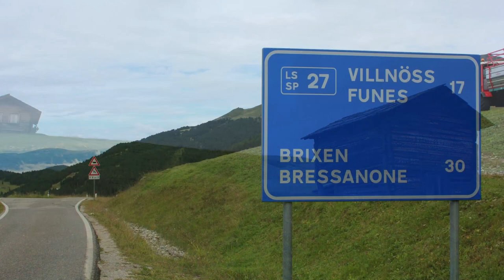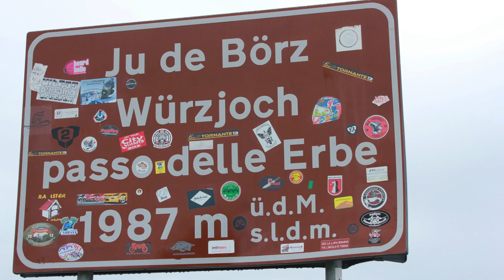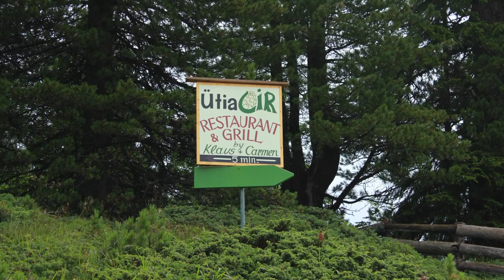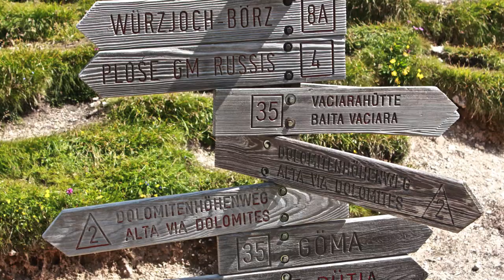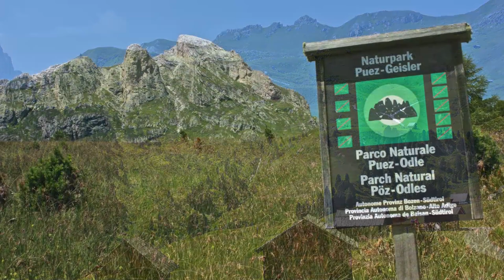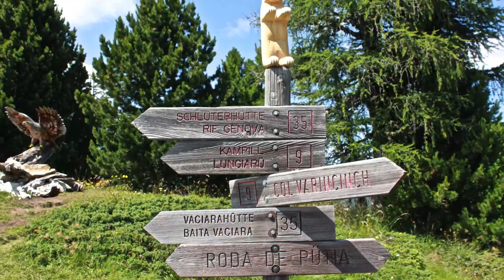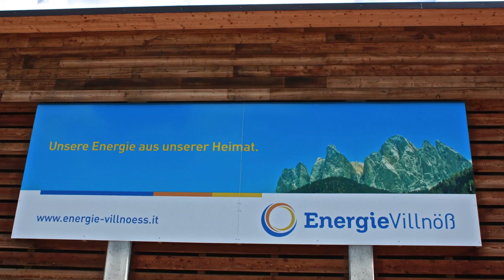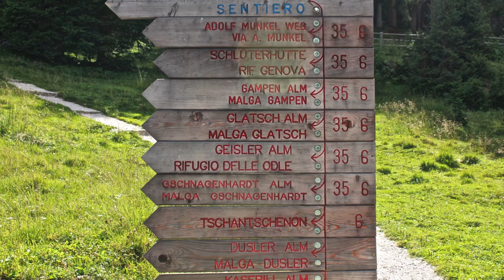Wunderschön: Südtirol - Villnöss - Eine Fotoshow von Klaus Christ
Villnöss
Die imposante Geislergruppe umrahmt das malerische Villnösstal, ideales Terrain für Naturliebhaber und Wanderer.

Die Gemeinde Villnöss umfasst die Ortschaften Teis, St. Valentin, St. Jakob, Coll, St. Peter und St. Magdalena im gleichnamigen Tal. Das Villnösstal erstreckt sich auf 24 km Länge von der imposanten Geislergruppe bis zur Mündung ins Eisacktal nördlich von Klausen. Villnöss gehört dem Netzwerk "Alpine Pearls" an und setzt auf sanfte Mobilität.

Das malerisch gelegene Villnöss ist ein Paradies für Aktivurlauber - schon bei der Anfahrt ziehen die Spitzen der Geisler alle Aufmerksamkeit auf sich. Der Naturpark Puez Geisler verspricht Abwechslung in allen Jahreszeiten und hat für jedes Wander-Niveau ein entsprechendes Ziel zu bieten. Villnöss gilt als das grüne Herz des Naturparks, hier befindet sich auch das Besucherzentrum. Ebenfalls ein Anziehungspunkt sind die "Teiser Kugeln", ausgestellt im Mineralienmuseum von Teis.

Villnöss steht übrigens nicht nur für die Geislergruppe und die Kirche von St. Magdalena - Wahrzeichen der Gemeinde - sondern auch für einen der weltweit bekanntesten Bergsteiger: Reinhold Messner, Ehrenbürger der Gemeinde, stammt aus diesem Tal.